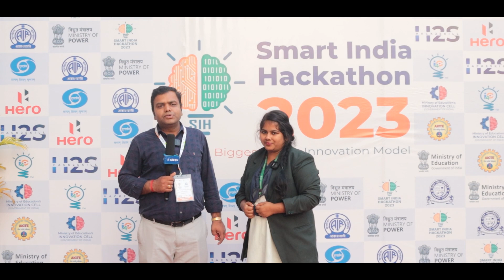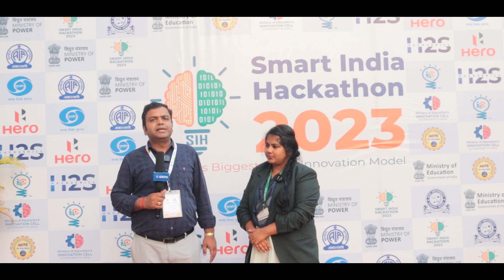Smart India Hackathon 2023 Grand Finale at GIET University: Visionary Talks & Innovation Showcase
Hear it from the top! Leaders and visionaries at GIET University and the Nodal Center heads have shared their insights and aspirations for the Smart India Hackathon 2023. Their words resonate with encouragement and anticipation for what's to come.

Join us as we echo their enthusiasm and gear up for an event that promises to be a milestone in technological innovation.